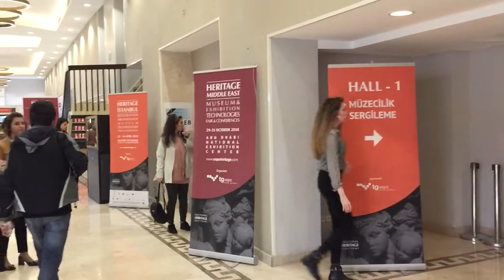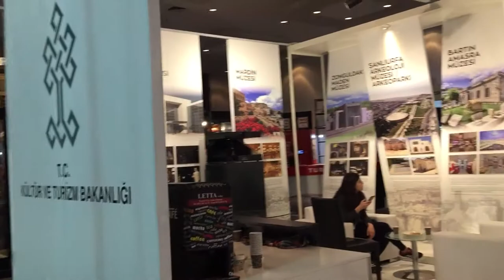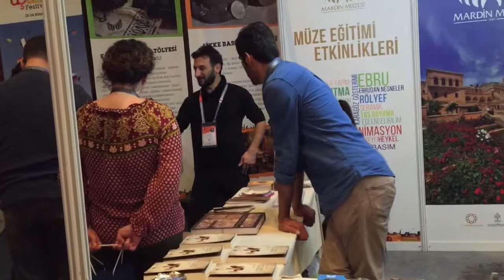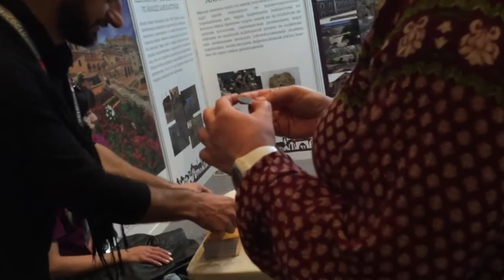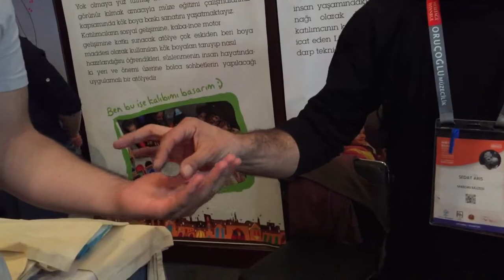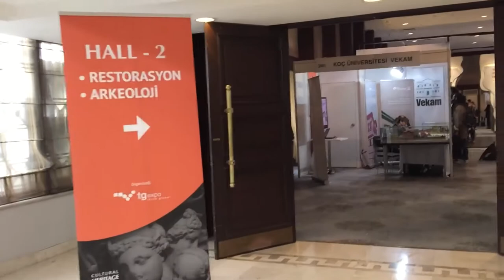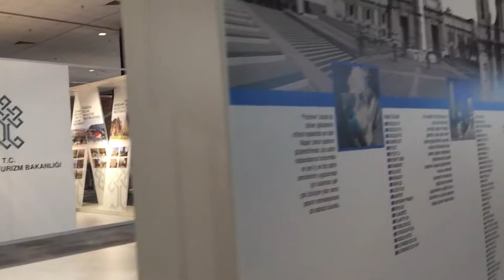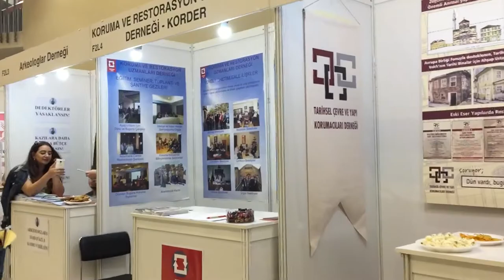Heritage 2018 Fuar Gezintisi Heritage istanbul Taksim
Heritage 2018 Fuar Gezintisi
Arkeoloji, Müze, Restorasyon, Mimari çalışmaların bir arada olduğu Heritage fuarından izlenenim